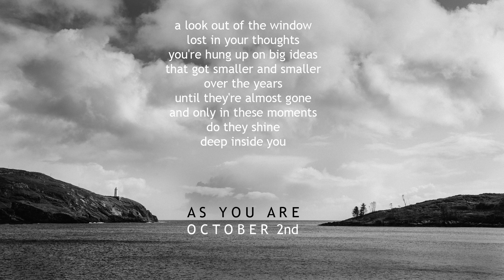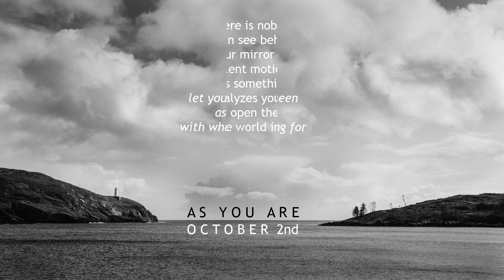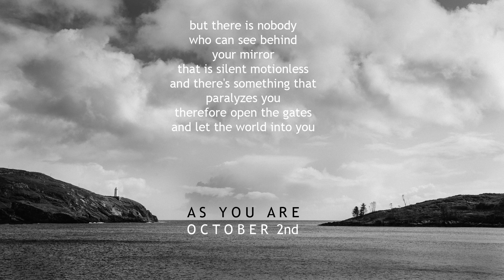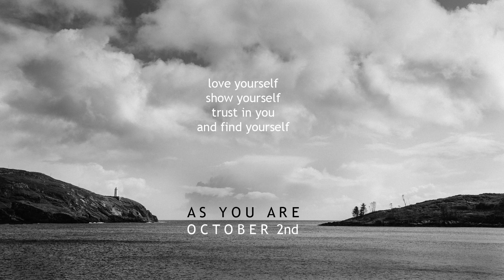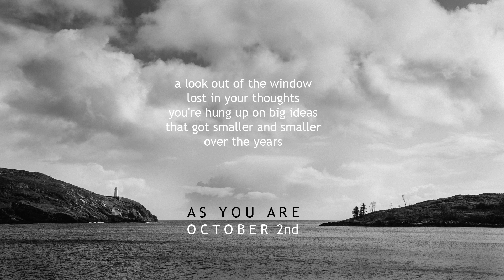Marcel Schechter - As you are (Lyric Video)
Music & lyrics by Marcel Schechter

Ben Jud - bass, Tobias Derer -  drums, Thomas Langer - git, Marcel Schechter - keys & vocals

Produced, mixed & mastered by Marcel Schechter

Photo: Bere Island, Ireland